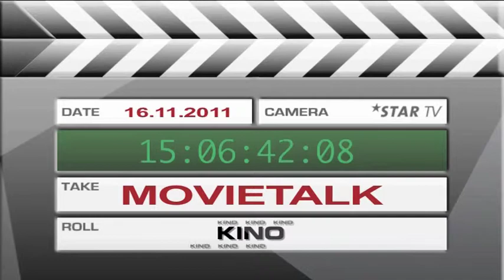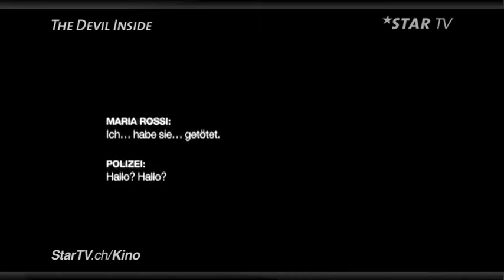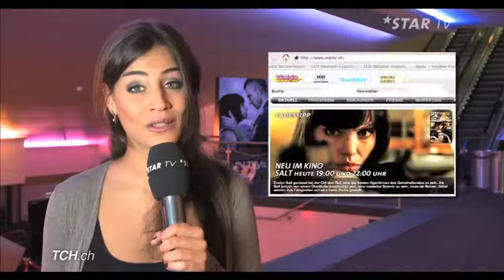16.11.2011, STAR TV, KINO: Johnny English Reborn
Die Movietalker Alex Oberholzer und Wolfram Knorr diskutieren über die Fortsetzung von Johnny English mit Rowan Atkinson, der einen Geheimagenten spielt und einen Anschlag auf den chinesischen Premierminister verhindern muss .